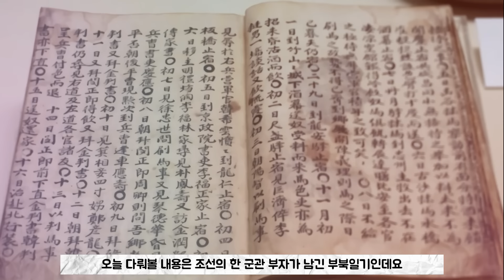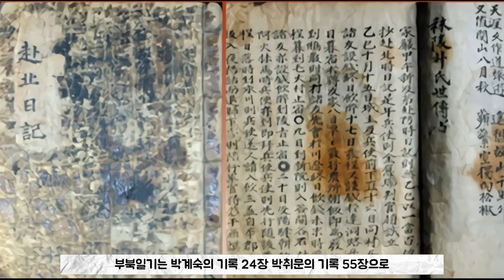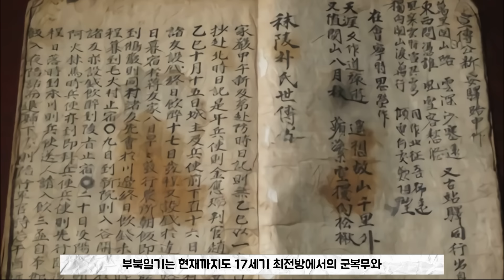조선시대 군인의 성생활과 일상이 생생하게 기록된 부북일기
/ 부북일기 위키피디아